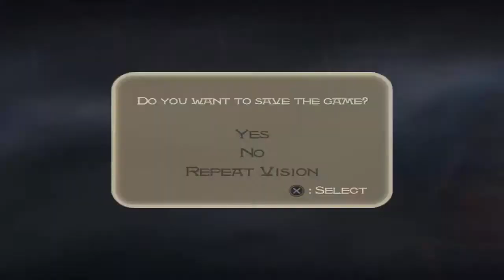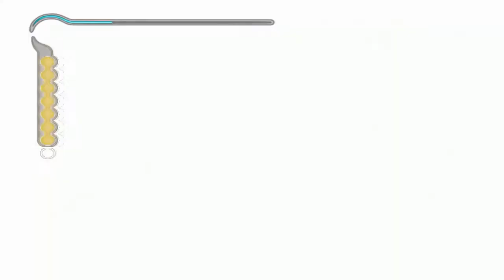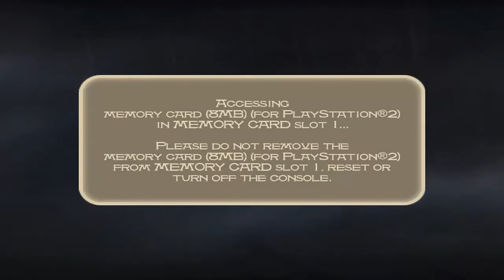Let's Play Prince of Persia Sands of Time (pt 14)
In this episode, we meet up with Farah and go into the Library where there is a new sword.

Kenshin1913 store